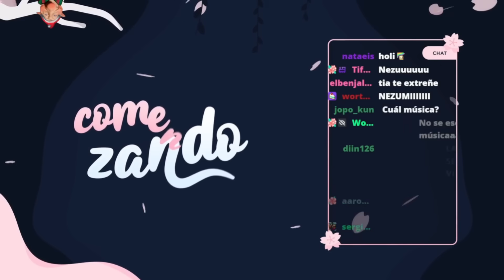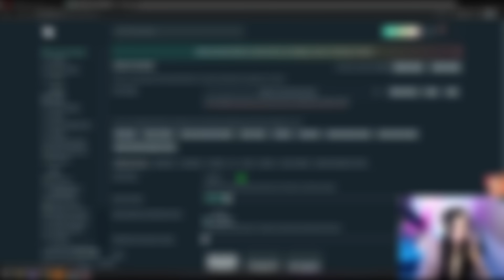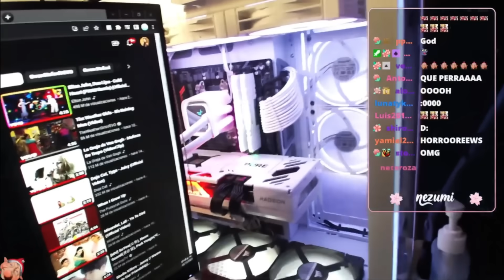EL REGRESO OFICIAL DE NEZUMI 🐭🩷✨ | VIDEO ESPECIAL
Espero y les haya gustado mucho el video, recuerden que este canal esta creado con la función de difundir extractos del directo de Twitch de Nezumivy y de sus otros streamers favoritos.🫧